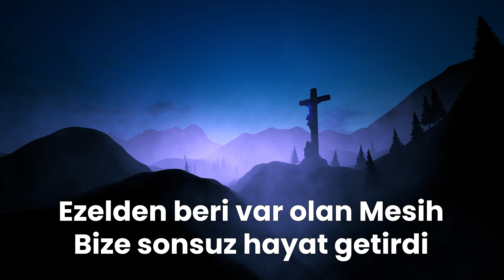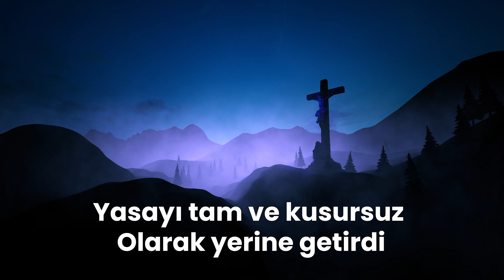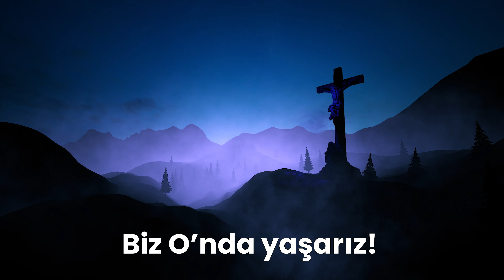Biz O'nda Yaşarız | Hristiyan İlahileri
Biz O’nda yaşarız!

Başlangıçta Söz vardı
Söz beden alıp aramıza geldi
Ezelden beri var olan Mesih
Bize sonsuz hayat getirdi
Mesih cehenneme mahkum olanları
Kurtarmaya geldi
Yasayı tam ve kusursuz
Olarak yerine getirdi
Biz O’nda yaşarız!